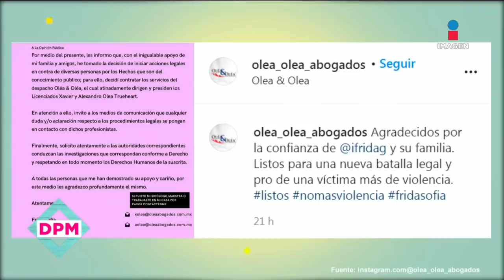¿Laura Bozzo no apoyaría a Frida Sofía si su acusación es falsa? | De Primera Mano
LauraBozzo asegura que no podrá creer en la acusación de FridaSofía si no hay pruebas suficientes...